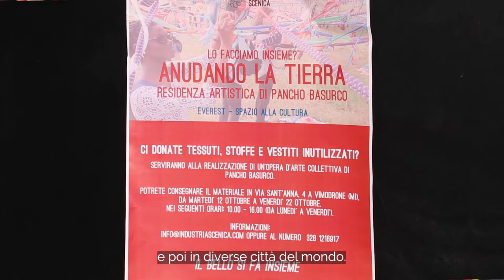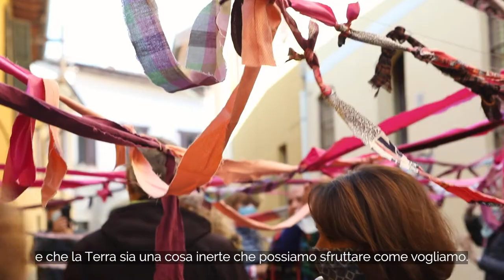Pancho Basurco - Intervista - Anudando la tierra